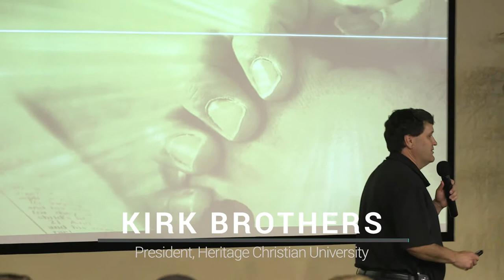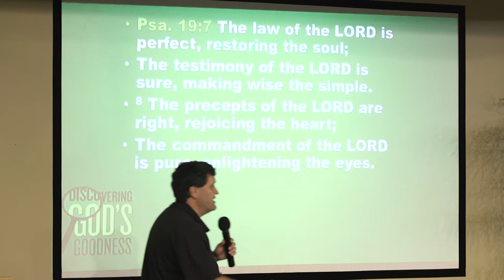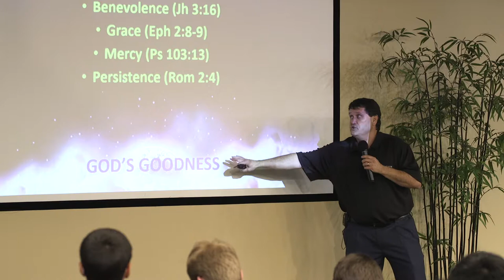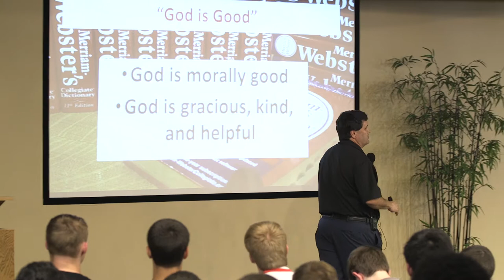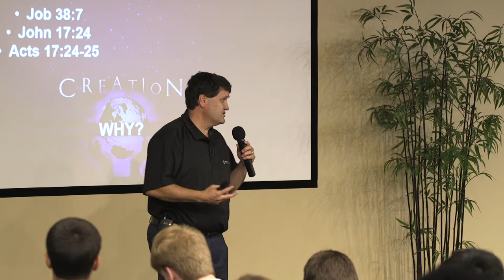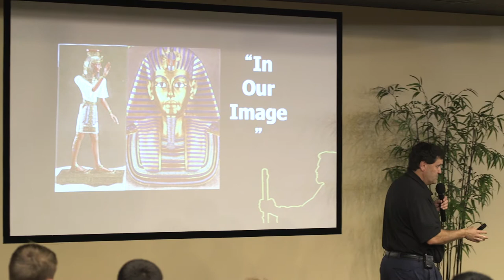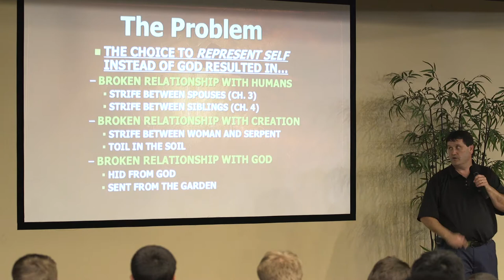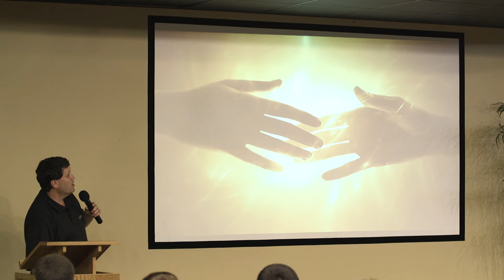Kirk Brothers - God's Goodness (May 16, 2018)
Kirk Brothers talks about the goodness of God. Our Summer Series this year is focusing on how God expresses who He is to humanity. Kirk explains to us how God has communicated (Bible, creation, etc.) his nature to mankind. God has expressed his goodness to us through the creation (Genesis 1-3) story and how he expresses his goodness to us today despite us ruining his perfect creation.